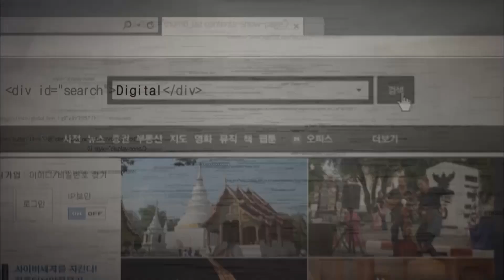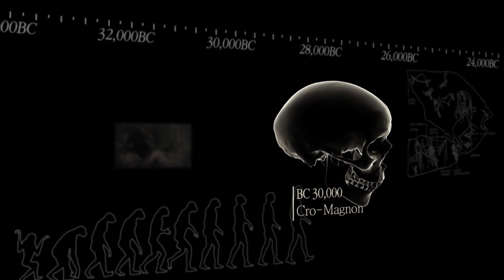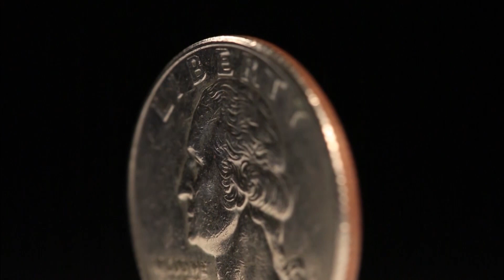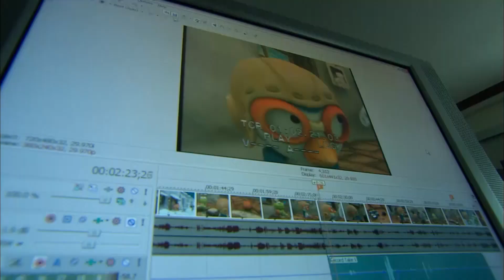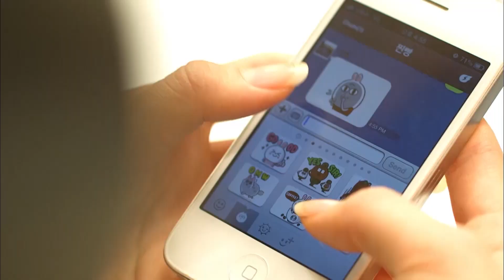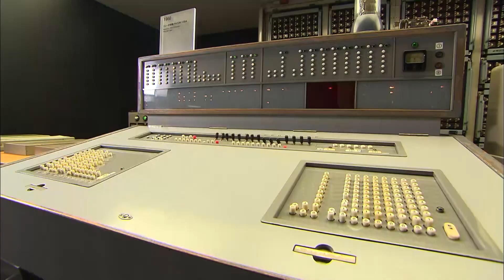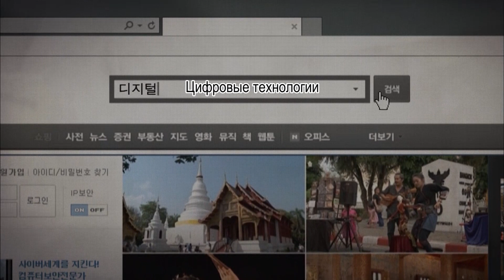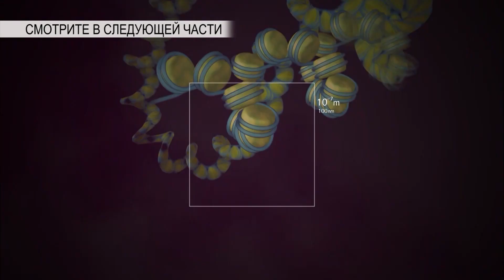Пять ключей - Часть 1. Нули и единицы. Мир цифровых технологий - Документальный фильм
Пять ключей - Часть 1. Нули и единицы. Мир цифровых технологий

Наука играет центральную роль в жизни и развитии человеческой цивилизации с тех пор, как человек впервые овладел огнем. Однако теперь, когда научные исследования и технологии развиваются с показательной скоростью, были поставлены новые вопросы. В этом 5-серийном документальном сериале всесторонне рассмотрены пять ключевых областей научных инноваций, которые могут оказать наибольшее влияние на состояние нашего глобального общества. От ГМО культур и солнечной энергии до генетических мутаций, и способам хранения и обработки информации, кажется, у нас есть все, что нам необходимо для обеспечения устойчивого роста и изобилия для нашего будущего. Однако, независимо от того, действительно ли это так, всё зависит от того, в каких целях мы используем наши научные знания. Все эти темы и многое другое рассматриваются полностью в сериале «Пять ключей».